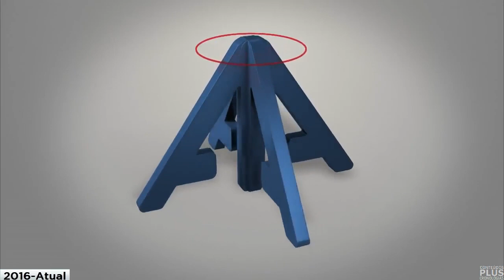Cronologia de Vinhetas: Antena Paulista (1999 - 2022)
- Hoje nessa terça-feira (20), trago a 2ª Cronologia de uma série de 5, que é a do Antena Paulista, exibido para todo o Estado de São Paulo. É levado ao ar aos domingos de manhã bem cedo, depois da Santa Missa.